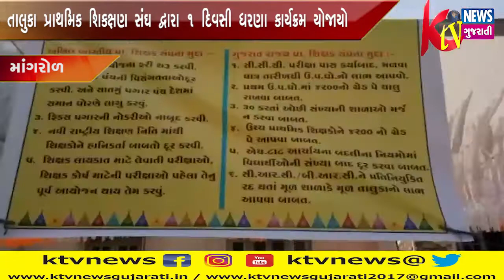MANGROL: માંગરોળ તાલુકા પ્રાથમિક શિકક્ષણ સંઘ દ્વારા ૧ દિવસી ધરણા કાર્યક્રમ યોજાયો.